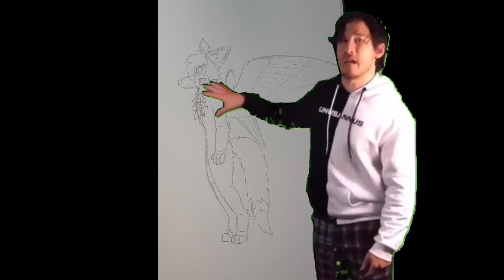Looking back at old art be like: | Chain [read desc]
just use the hashtag
and include one of your old art pieces you wanna make fun of with a greenscreen overlay of markeplier being disgusted with it, dont cover up anyone else's art and ye that's it have fun!